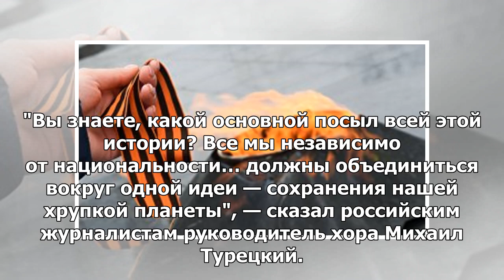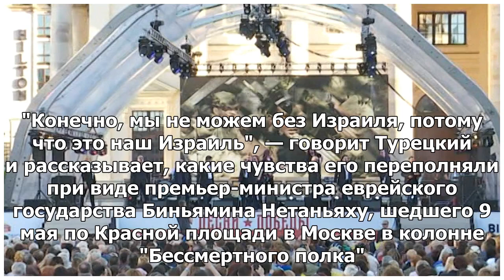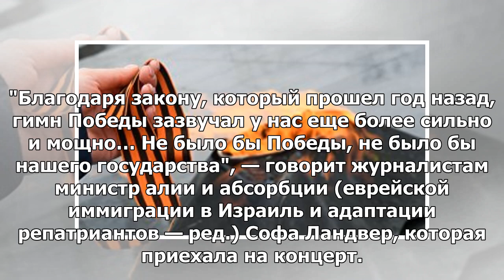В Израиле турецкий хор исполнил песни победителей тысяч зрителей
АШДОД (Израиль), 11 мая — РИА Новости. Российские "Хор Турецкого" и арт-группа "Сопрано" исполнили п...